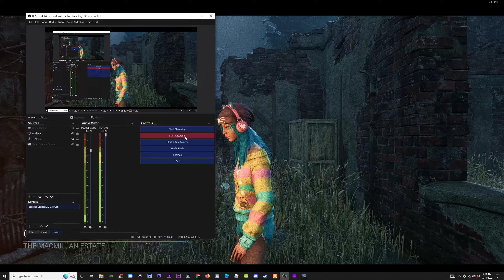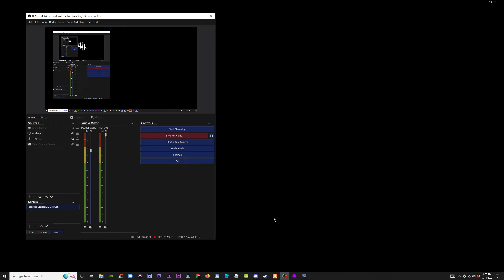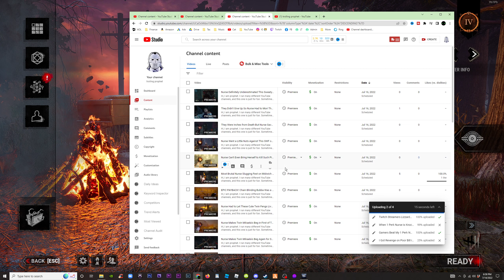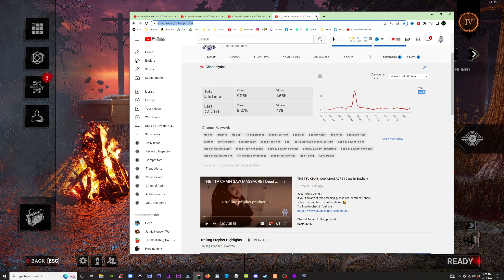Team Feng Gives Doctor the Challnge of His Life | Dead by Daylight w/ TTV LizzardDaddy & Its_plasmal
Just trolling along...